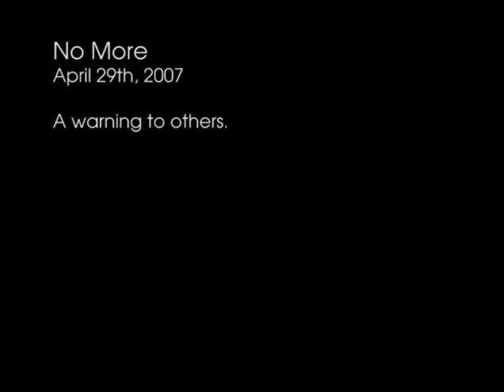Maddison Atkins V1.0 Ep 12 "No More"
Visit MaddisonAtkins.com to join in on the new reboot of the ARG series, or go